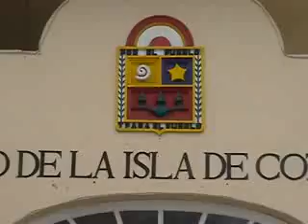FALTAN AREAS PARA DISCPACITADOS EN EL MUSEO